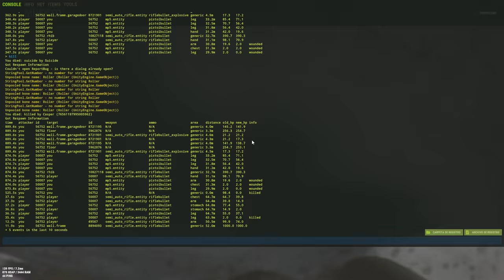TRIO#1 EP-3 EL SPRAY QUE NOS DELETEO DEL MAPA ~ RUST VANILLA ESPAÑOL